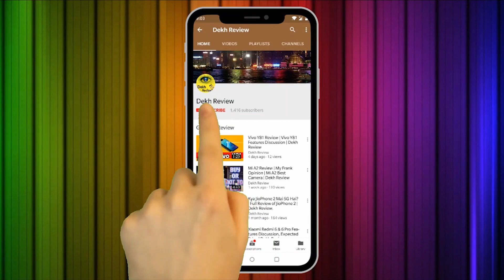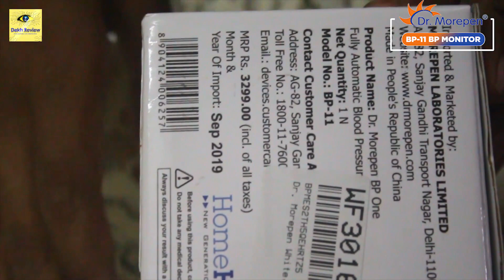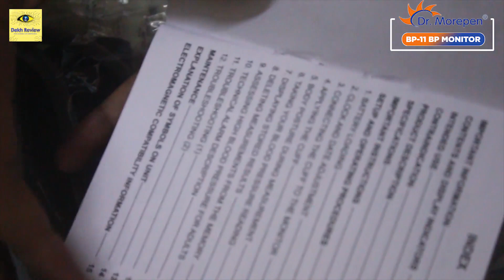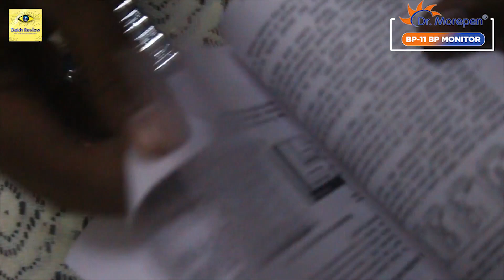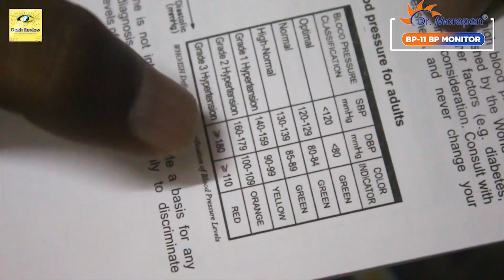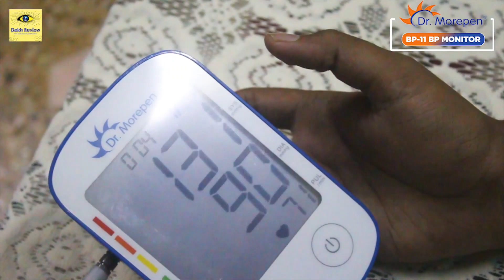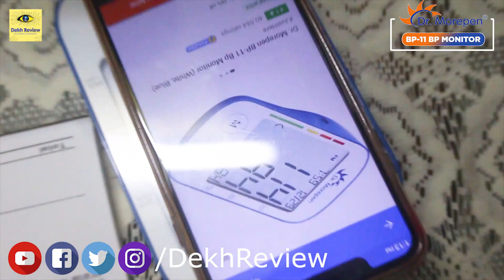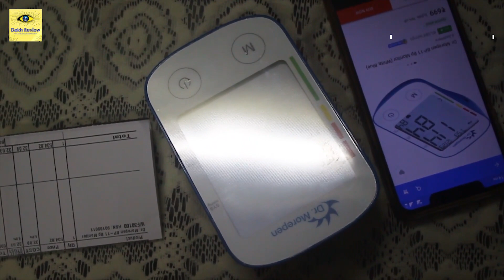(₹599) How To Use Dr. Morepen Bp Monitor? | Unboxing | Review | BP-11 | Dekh Review (Hindi/Urdu)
Es Video Mai Main Dr. Morepen Bp Monitor BP-11 Ka Unboxing, Review Aur Use Kaise Karte Hai Yeh Bataya Hu. Umid Hai Video Pasand Aaya Hoga.

❤❤ Important Links ❤❤

▶️▶️ Dr. Morepen BP-11 Bp Monitor (Amazon)